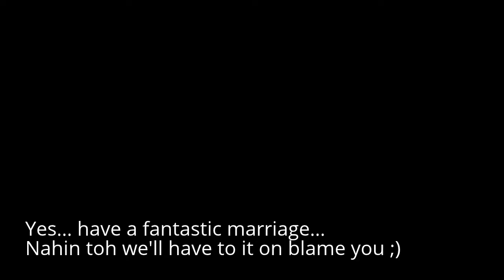Wives Biwi Ho Toh Aisiii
Husbands... this one is to make you smile ;)